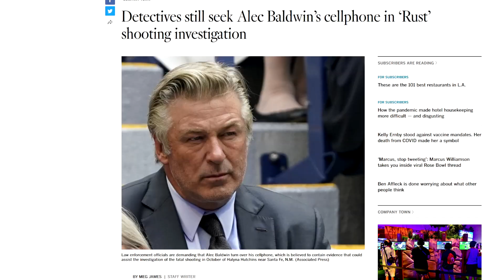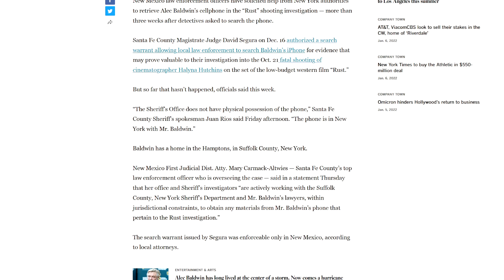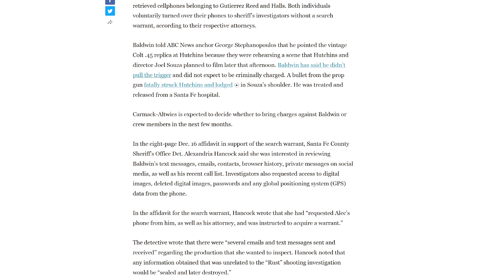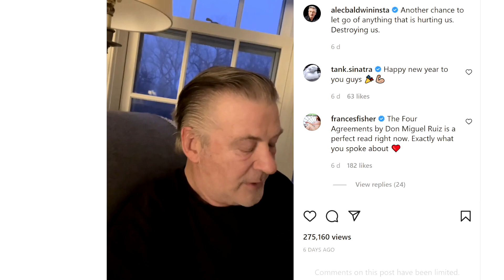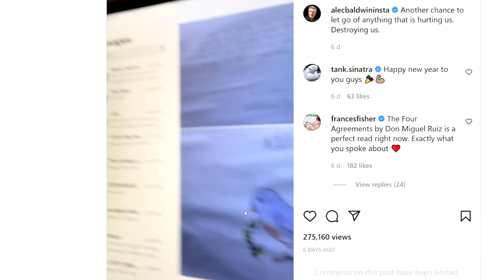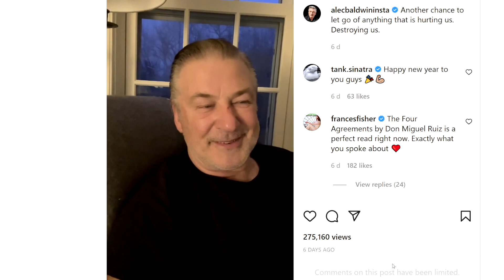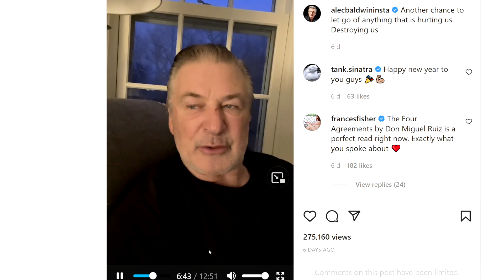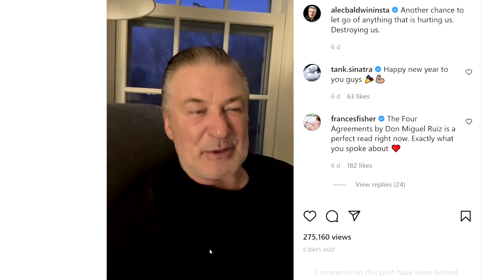ALEC BALDWIN WON'T GIVE HIS PHONE TO THE SHERIFF'S DEPARTMENT - RUST MOVIE SHOOTING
HUNGERFORD
RG17 1EA

ENGLAND